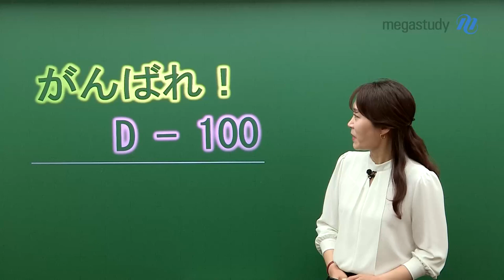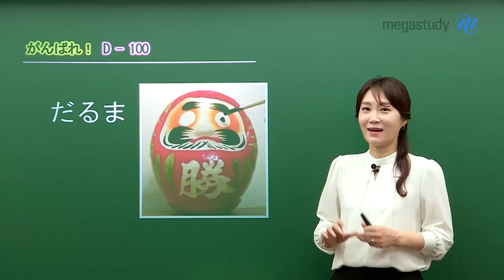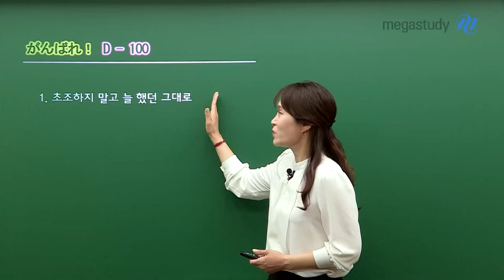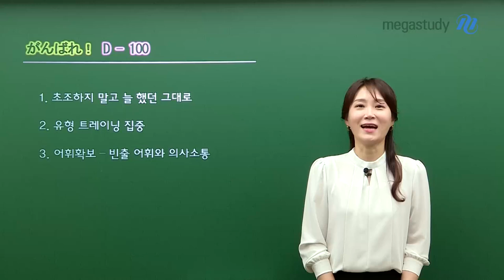[메가스터디] 일본어 이선옥쌤 - [D-100] だるま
수능 D-100을 맞은 여러분에게 선옥쌤이 item을 하나 준비했습니다!

だるま

だるま, 오뚝이 인형인데요.
일본에서 다루마는 처음에 눈이 그려져 있지 않는 것을 아시나요?
소원을 빌면서 한 쪽 눈을, 소원이 이뤄지면 다른 쪽 눈을 그린다고 합니다.

오뚝이처럼 지치지 않고 꾸준히 공부한 여러분의 소원이 완성되기를 기원합니다♥